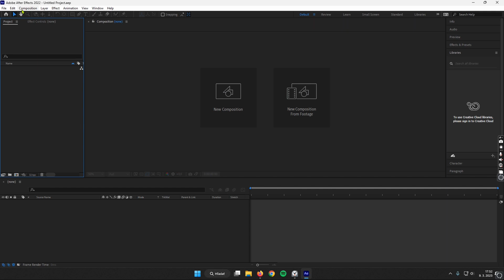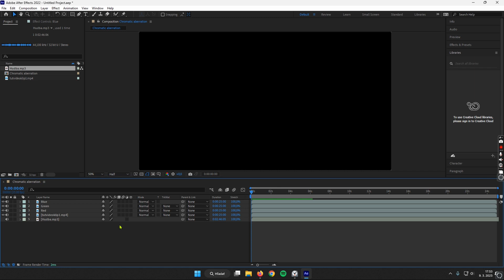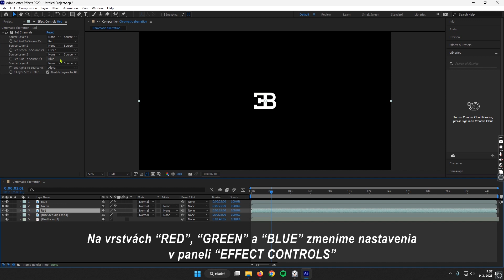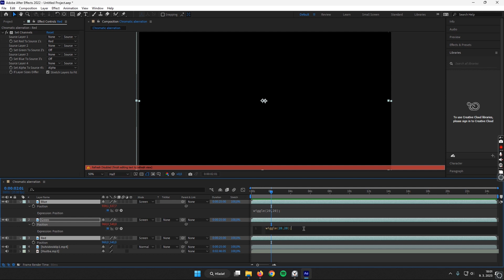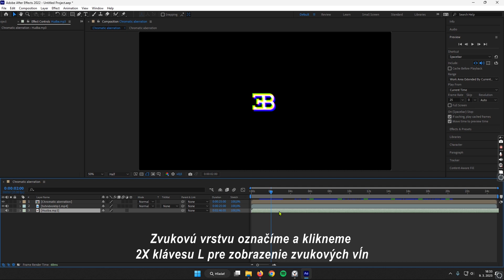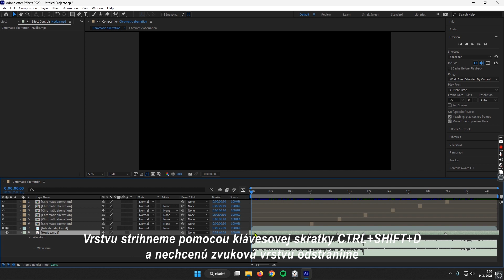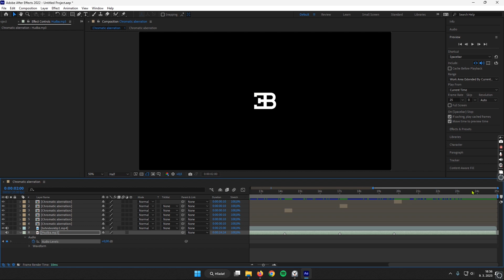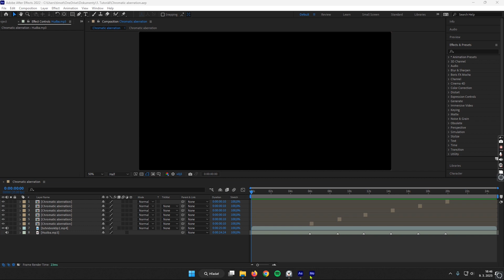After Effects - Chromatic aberration